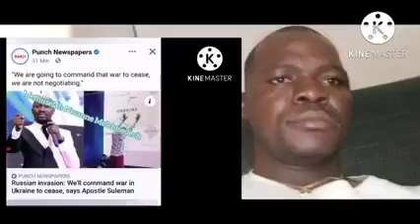The Lonely Voice In The Wilderness Speaking The Gospel Truth As It Is.